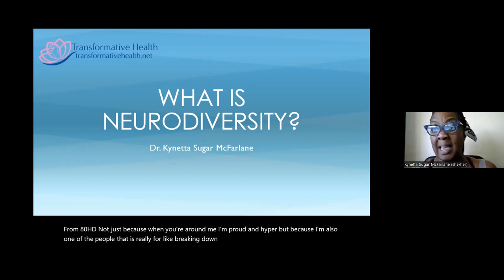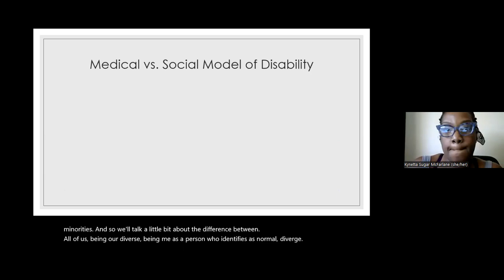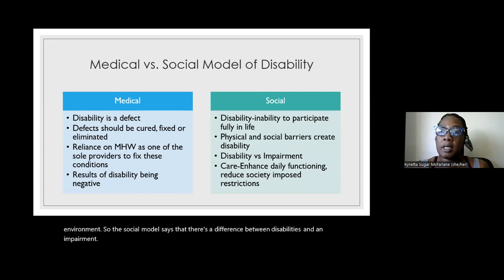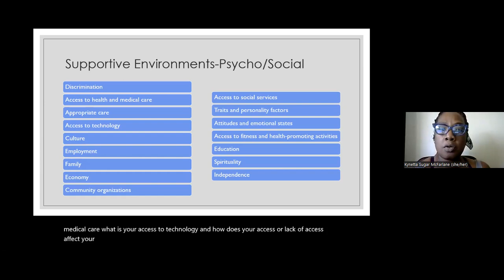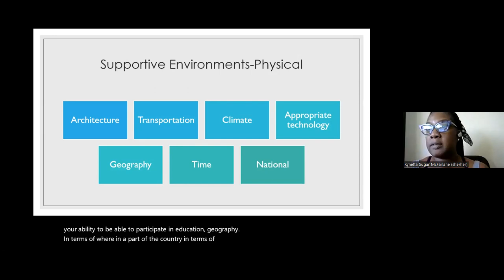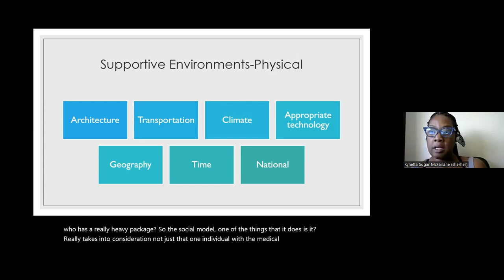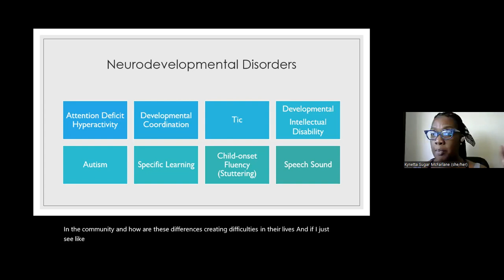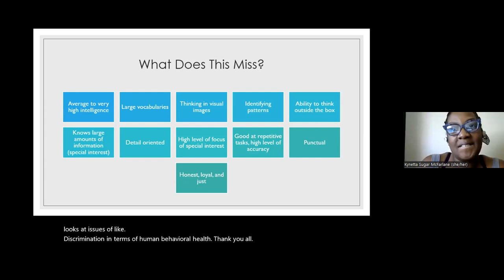What is Neurodiversity?